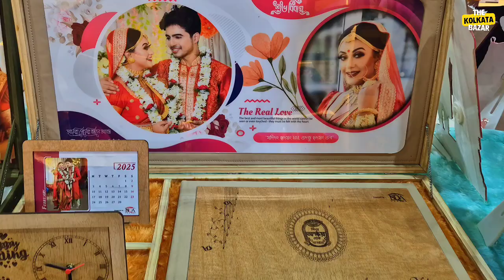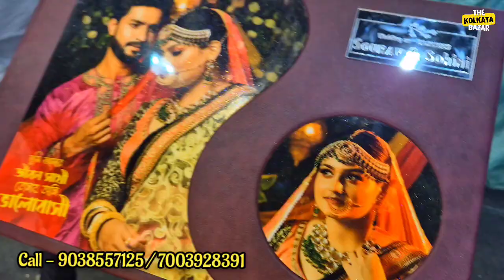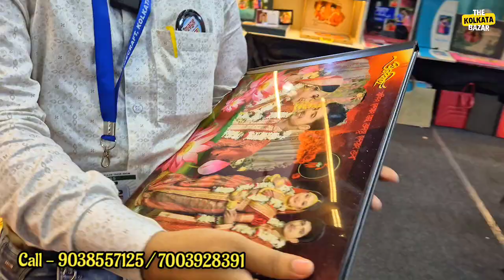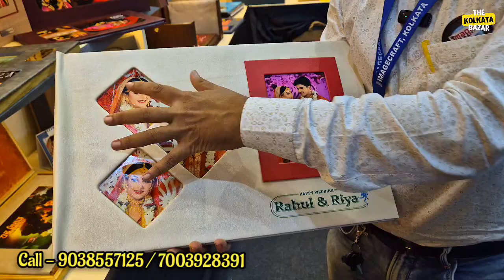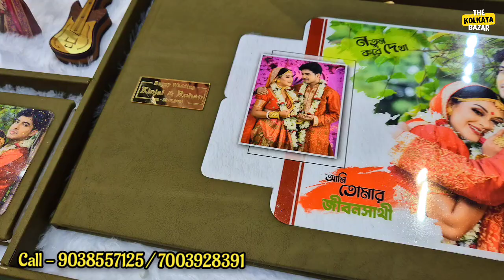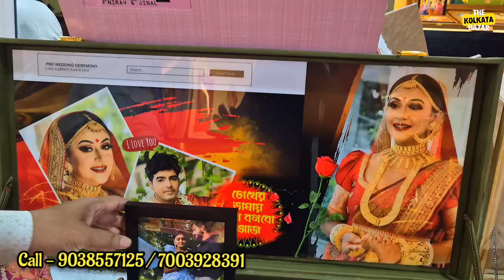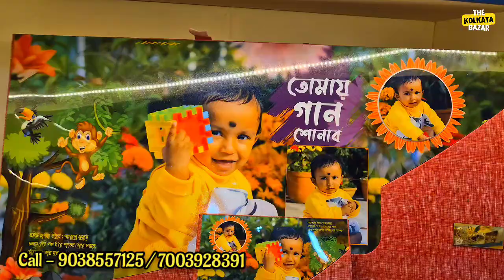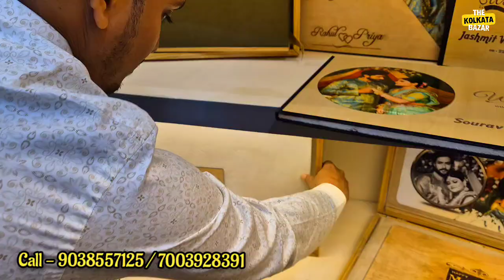Wholesale Rate এ Photo Album প্রিন্ট ও এডিটিং💥BDA Digital Press✅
Cheapest Photo Frame Market at kolkata |
Album Printing Press in Kolkata ✅
Wholesale Rate Photo Printing

Shop Name- BDA Digital Press
Address - Loknath Mondir, Wirelesspara, P.O, opp. ROYAL PARK, Nona Chandanpukur, Barrackpore, West Bengal 700122

তাই প্রত্যেকটা জিনিস কেনার আগে একবার যাচাই করে নেবেন✅

My Youtube Vlog Channel -The Kolkata Soul▶️